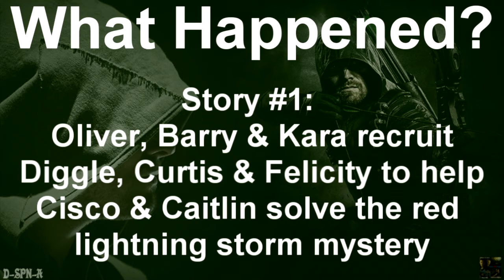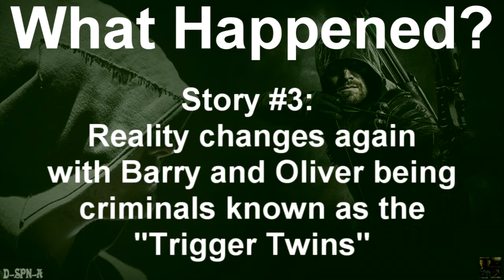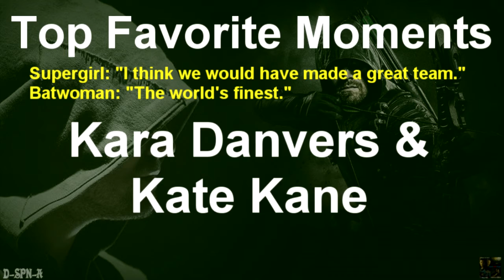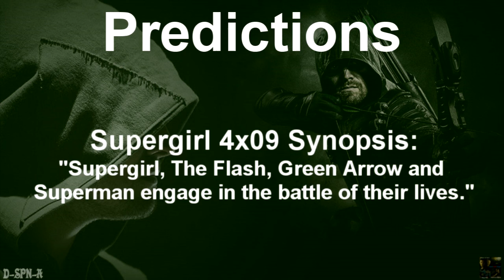"Arrow" - Episode 7x09 [Recap Review] *Elseworlds Part 2*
This is my after-show/recap for: Episode 7x09 of "Arrow" (Elseworlds, Part 2). This is Part 2 of the 3-Part Crossover Event!